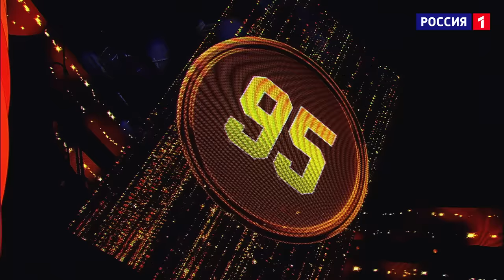НУ-КА, ВСЕ ВМЕСТЕ! 4 СЕЗОН - 5 ВЫПУСК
На телеканале «Россия» стартует четвертый сезон популярного вокального шоу «Ну-ка, все вместе!». Грандиозное жюри - целая сотня экспертов во главе с Сергеем Лазаревым - вновь соберется на 12-метровой стене, чтобы услышать и оценить ярких, самобытных и невероятно талантливых исполнителей. Ведущий шоу – народный артист России Николай Басков. В этом сезоне появится нововведение: 2 полуфинала, которые дадут возможность участникам лучше раскрыться, показать себя в разных жанрах и укрепить свои позиции в финале. По традиции, в каждом выпуске сотня будет усиливаться приглашенными суперзвёздами. Телезрителей ждут выступления Филиппа Киркорова, Елены Ваенги, Алсу, Дмитрия Маликова, Кристины Орбакайте, Олега Газманова, Любови Успенской, Алексея Воробьева, Burito и группы Artik&Asti.

В каждом выпуске на сцене шоу «Ну-ка, все вместе!» за выход в финал сражаются восемь участников. Перед ними стоит сложная задача – поднять с места целую сотню экспертов жюри и заставить их подпевать. Чем больше голосов со стены присоединится к песне – тем больше шансов на победу у ее исполнителя. Когда на кону стоит кубок шоу и главный приз -  1 миллион рублей и собственный оригинальный сингл с ротацией в эфире «Нового Радио» – за это стоит побороться! Ограничений по музыкальным стилям и аранжировкам нет, в репертуаре – только суперхиты! Но жюри судит строго - за три сезона шоу поднять сотню удалось только шести вокалистам.